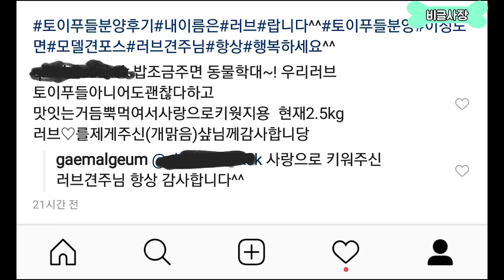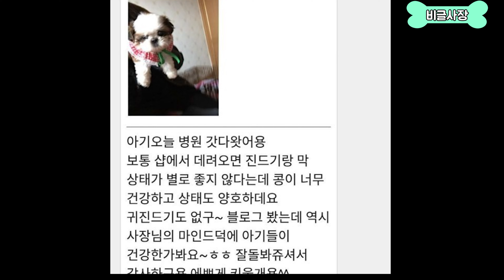저에 대한 설명은 분양후기로 대신 하겠습니다.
안녕하세요. 비글사장입니다.
00:06:18 분부터 후기 나옵니다 ^^